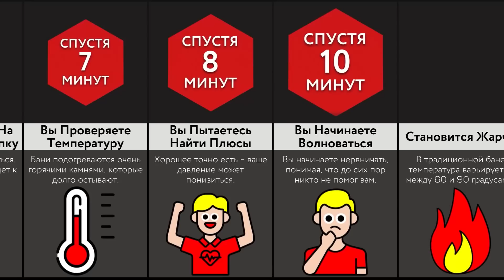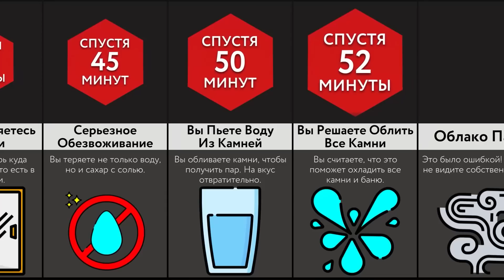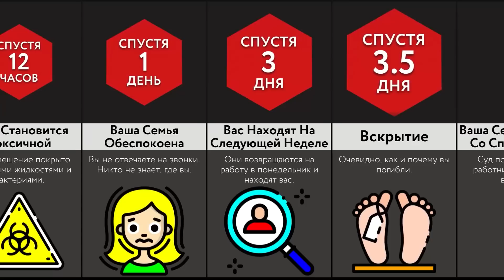Если Вы Застрянете В Бане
В этом видео мы покажем вам, что произойдет, если вы застрянете в бане. Вы знали, что у вас начнутся панические атаки? А что вы можете ослепнуть? Посмотрите это видео, чтобы узнать больше!